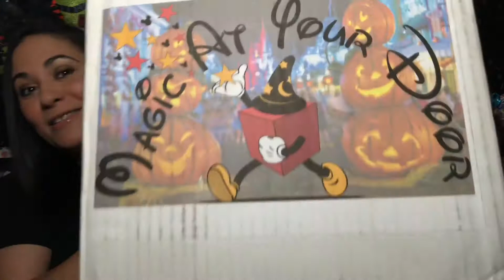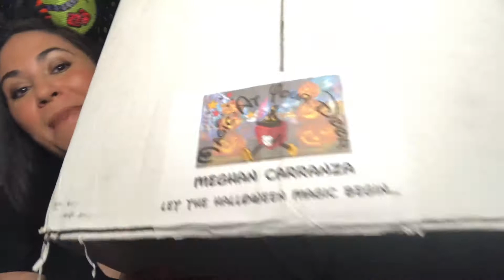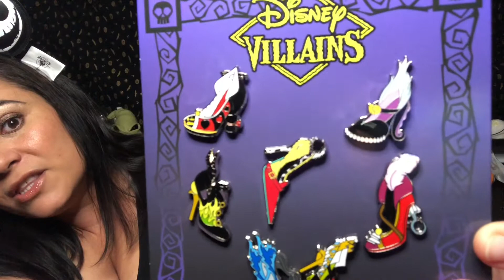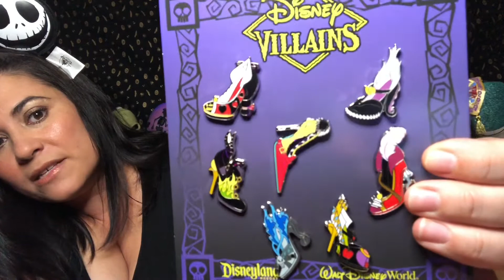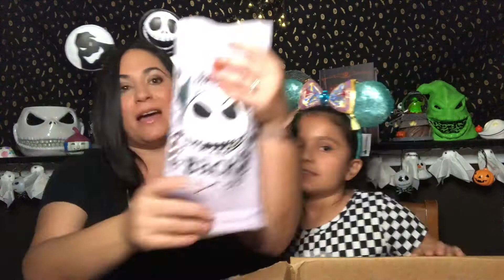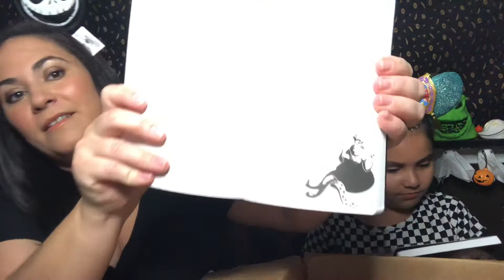Magic At Your Door unboxing!! Halloween Box ~ October 2019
Just a little update - we aren't turning off the comments - Youtube is. We welcome all comments to our videos that have had the comments turned off on our instagram account. We hope this issue is resolved soon.

This is our first Magic At Your Door box! We got the one time Halloween box and we loved it! Thank you MAYD for an awesome box!

If you'd like check out Magic At Your Door - here is there website and Facebook group: